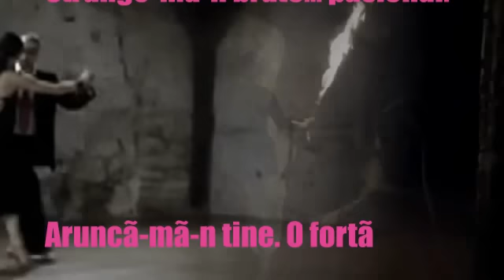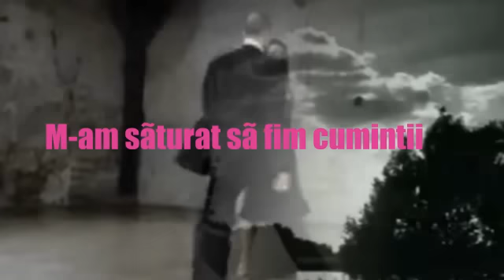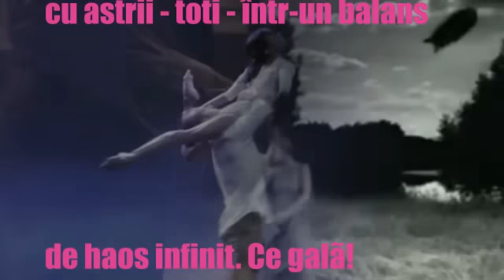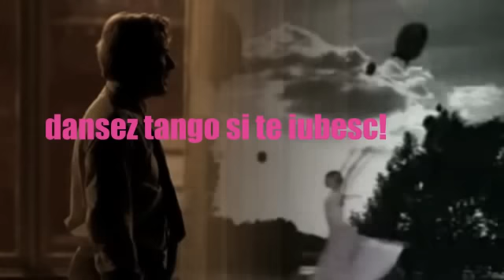TANGÓ cu Seneca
Versuri: Lidia Burduja
 Muzica:  Tango Flamenco (ARMIK)